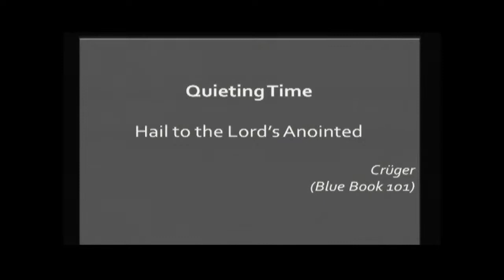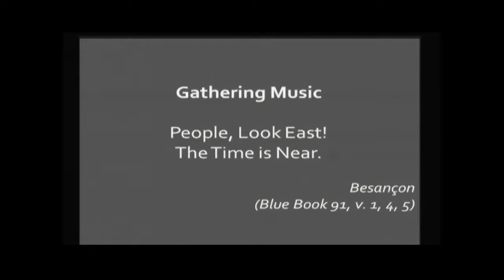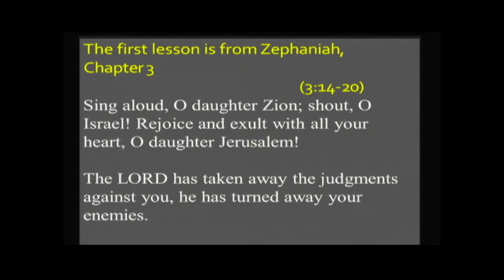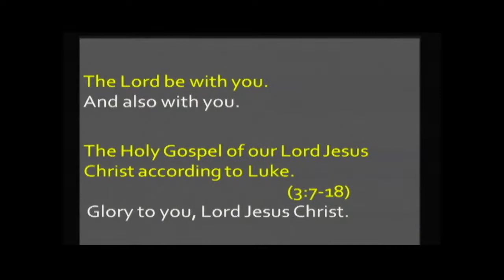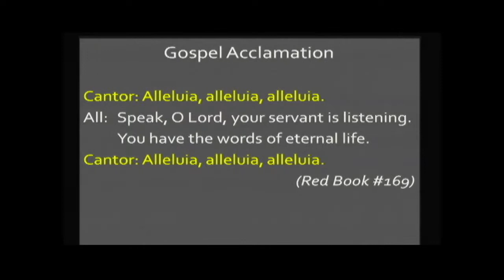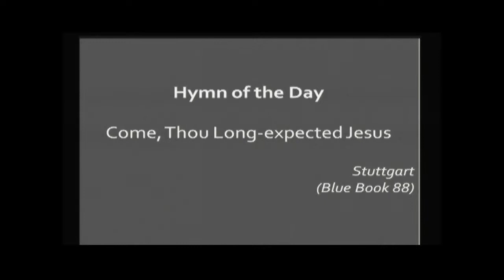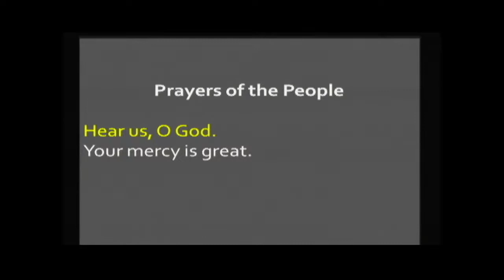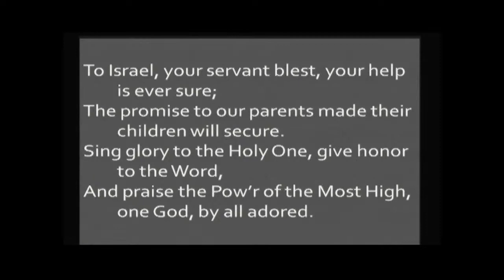Advent 3 | December 12, 2021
St. Mark's Anglican Lutheran Church, Midland, ON

We invite you to pray and praise with us. for details.